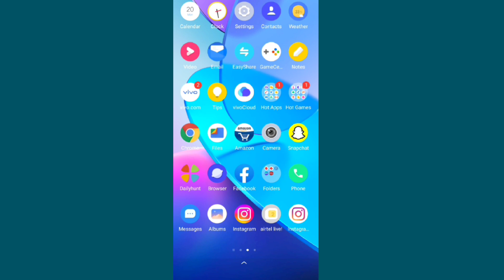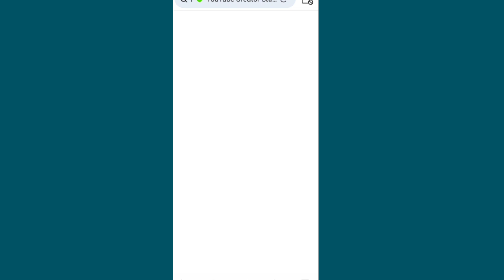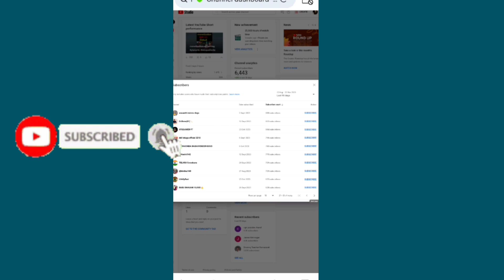మి యూట్యూబ్ చానెల్ ని ఎవరు Subscribe చేసుకున్నారో ఇలా చూడండి | How To Check My Subscribers Name